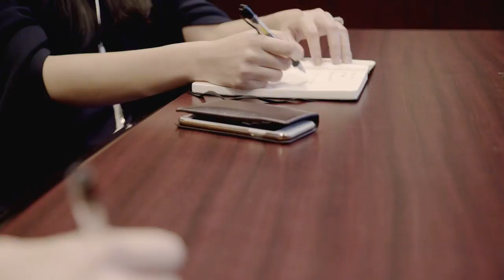Our People: Meet Francesca, a Securities Vice President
Francesca, a vice president in the Securities Division in Hong Kong, talks about the firm’s commitment to the development and well-being of its people.  She offers her perspective on working with senior leaders early in her career and being involved in the GS Recreational Hikers Club.